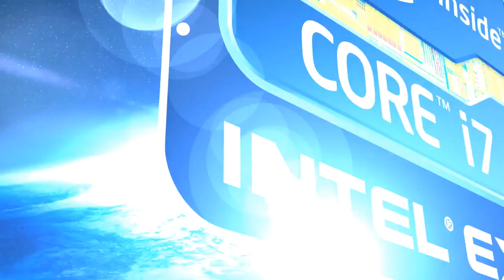IEM - dzien 2 - Mana vs Select g1